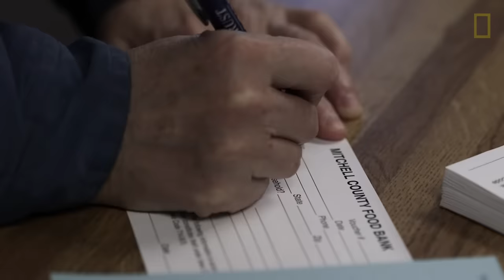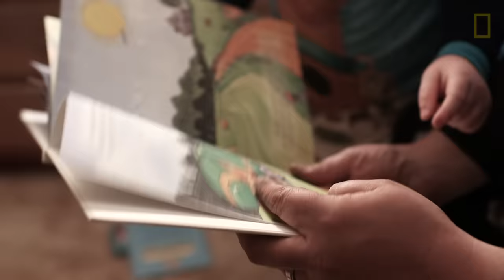A Family Faces Food Insecurity in America’s Heartland | National Geographic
In Iowa, Christina Dreier and her husband often must choose between paying bills and buying enough food for their family, despite having many of the trappings of middle-class life. Food stamps and the local food pantry provide some relief, but sometimes the Dreiers’ best efforts aren’t enough.

Millions of Americans currently struggle with hunger, and those numbers are on the rise. And while the price of fresh food has risen in recent decades, junk food remains plentiful and often cheap. For many of the hungry in America, the extra pounds that result from a poor diet are a side effect of hunger itself.

By 2050 we'll need to feed two billion more people. Click here for a special eight-month series exploring how we can do that—without overwhelming the planet: